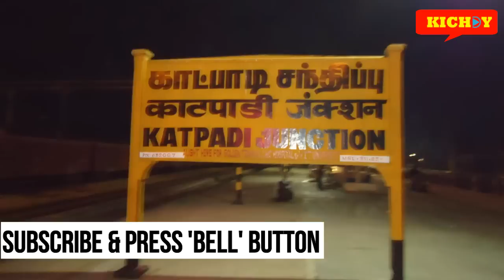WHO IS SEKAR REDDY? | FULL STORY ON SAND MAFIA |KICHDY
Who is sekar reddy?Who is rammohan rao? What is the connection between these two? Is Sekar reddy a Sand Mafia?How did police seized crores of money?Who are the ministers involved?
This is the million dollar question.